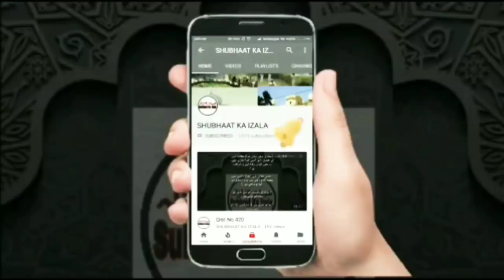Raiwind Markaz Aur Ahle Mewa'at v Itehaad Ulema Aur Mufti Naeem Sb Ki Tehseen e Dilpazir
Markaziyat v Ijtimaiyat k khosha Alhe Mewa'at v Itehaad Ulema Kiraam Ki Raiwind Markaz Main Mahana Mashaware main Qadeemi shura Raiwind k samne Aalami Markaz Nizamuddin Aur Us ki Shakh Branch Raiwind Markaz Mai Inteshar Na ho uski koshish